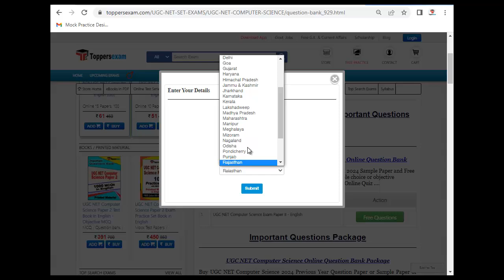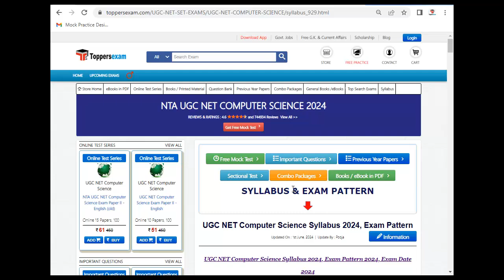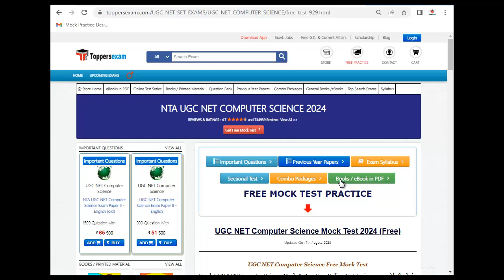UGC NET COMPUTER SCIENCE Questions and Answers 2024 | COMPUTER SCIENCE Question Answer | UGC NET MCQ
For UGC NET COMPUTER SCIENCE Study Material & Book